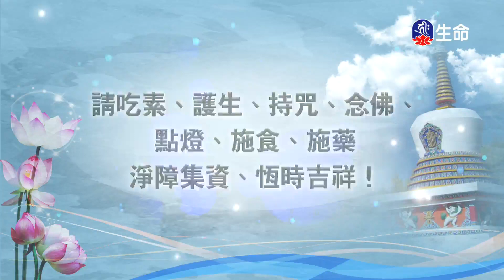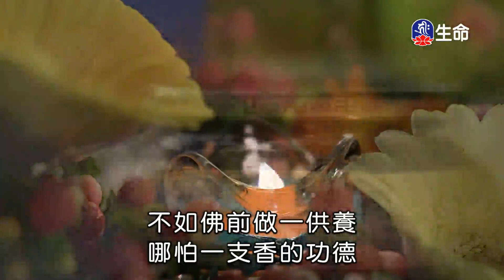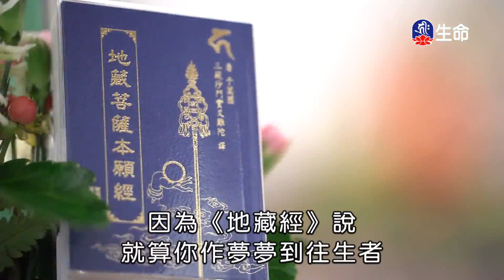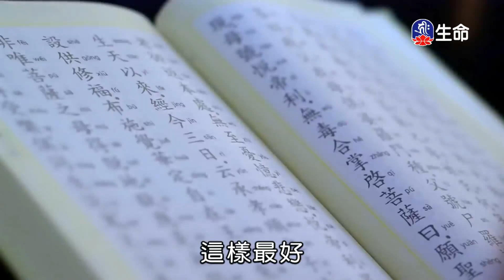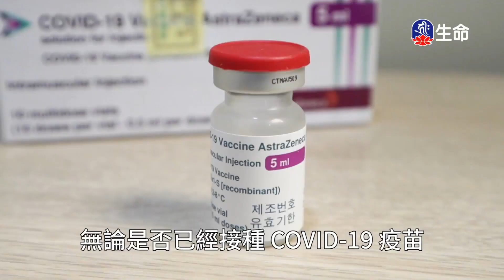身口意三業_海濤法師般若講座(國台)_(lifetv_20211101_18:00)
海濤法師般若講座(國台)_身口意三業。